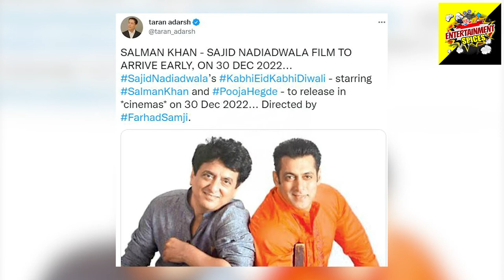Salman khan film Kabhi Eid Kabhi Diwali |जानिए रिलीज़ डेट ....